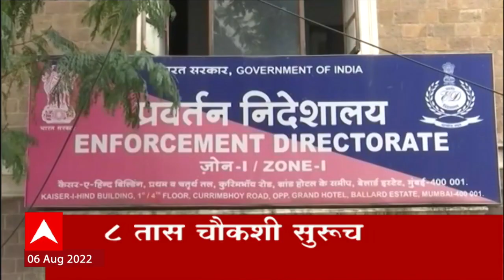ABP Majha Marathi News TOP Headlines 8pm 06 Aug 2022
ABP Majha LIVE TV | Sanjay Raut - Varsha Raut ED Inquiry | Cabinet Expansion | Marathi News 24/7